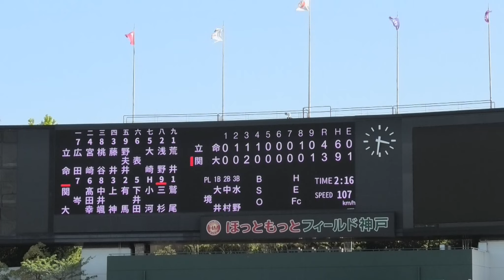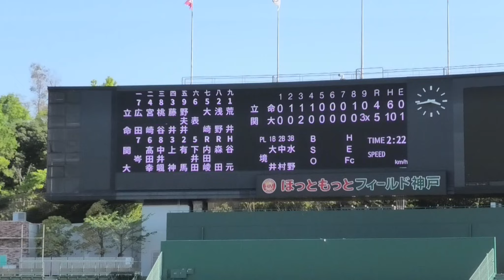【同点振り逃げの奇跡】関大野球応援【3】2022春対立命1回戦 勝利の女神のいたずらか9回裏逆転劇・エール交換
同点振り逃げ3:20　こんなん昭和の野球漫画（「ドカベンの岩鬼、殿間」水島新司先生とか「タッチ  上杉 達也」あだち充先生）でもたぶん無かったシーンやわ！(古くてすみません）とにかくスローモーションもつけてます。観て下さい。2022年4月30日